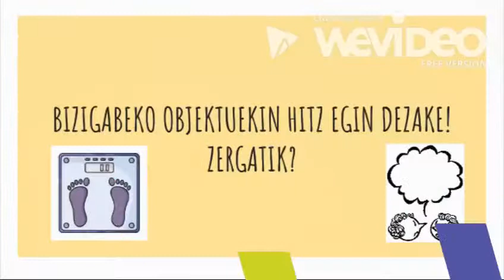MARTA ISPILUAREN AURREAN Booktrailer - Herri Ametsa - ARROXAK